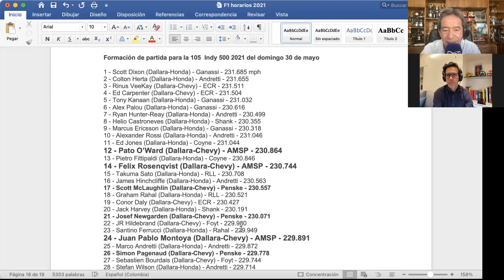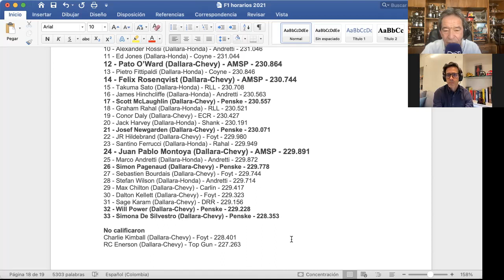GP de Mónaco análisis con Diego F Mejía sobre el triunfo y liderato del holandés Max Verstapen.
Con Diego Mejía analizamos lo que fue la victoria y liderato de Max Verstapen en el GP de Mónaco, el liderto en Constructores de Reb Bull, las debilidades de Mercedes y las equivocasiones de Ferrari.